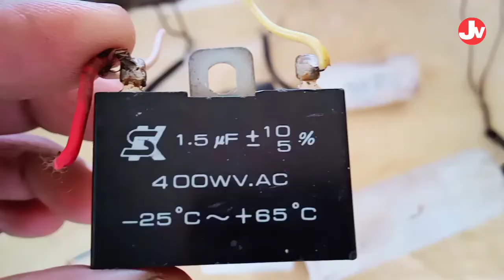Kaun si motor me kitne mfd ka capacitor use kare | कौन सी मोटर में कितने mfd का केपेसीटर लगाए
Kaun si motor me kitne mfd ka capacitor use kare

Hum jo gharo capacitor wali singal motor use karte hai usme kitne mfd ka capacitor use kare ye video me bataaya gaya hai

Kisi bhi motor ka winding data ase nikale